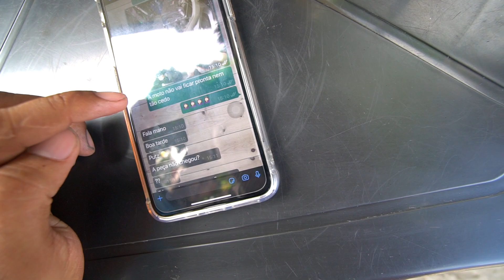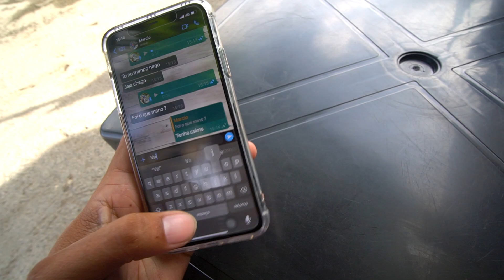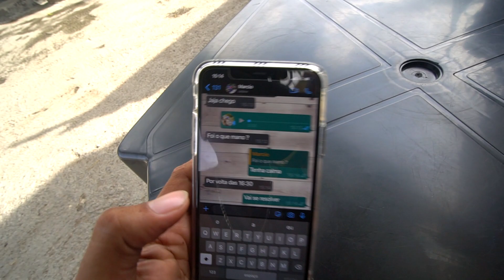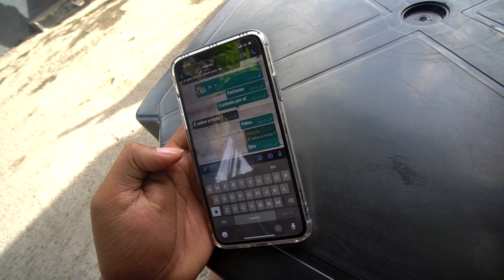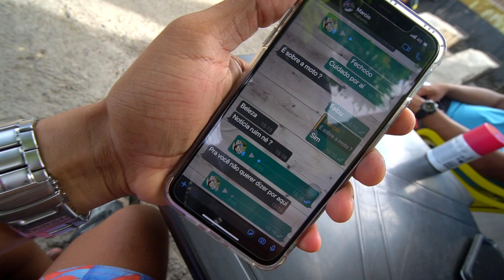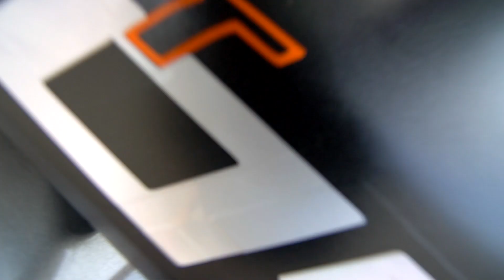ENTREGUEI A MOTO REFORMADA AO MEU AMIGO